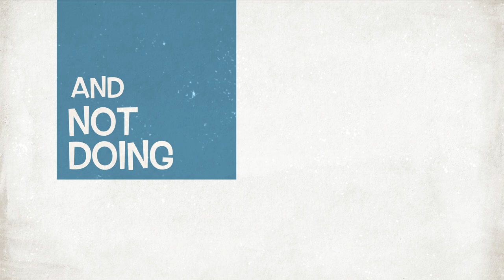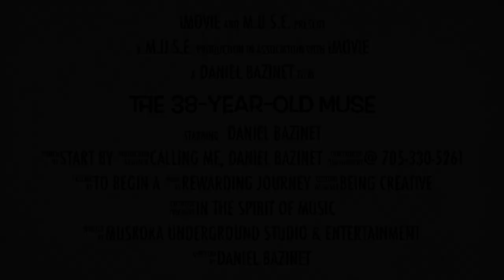The 38-year-old MUSE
In the fight between "doing" and "not doing", there's only one man for the job... Instructor Daniel Bazinet. Master in artistic development and winner of the 2018 O.D.A.C. "Educating in the Arts" award. When challenges come knocking he's there to guide you. This Spring, boredom has met its match.! The 38-year-old MUSE.

This is a little promotional video for the music lessons available and general experience provided here at Muskoka Underground Studio & Entertainment. I hope you enjoy and make contact to start your own musical journey!

Created at Muskoka Underground Studio &Ent.
Outdoor videos by Melanie Bazinet
All other videos and production by Daniel Bazinet